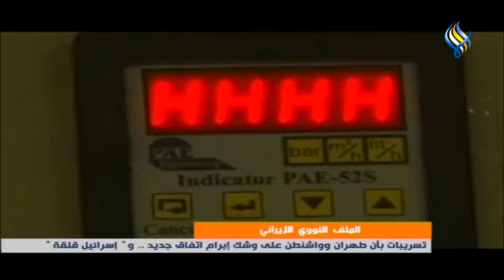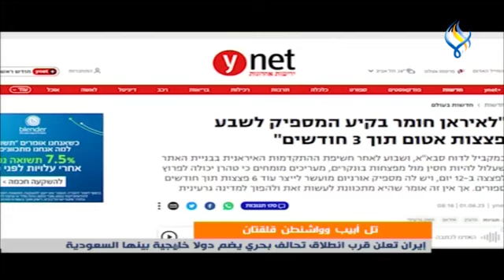قناة سما الفضائية : نشرة الظهيرة 04-06-2023